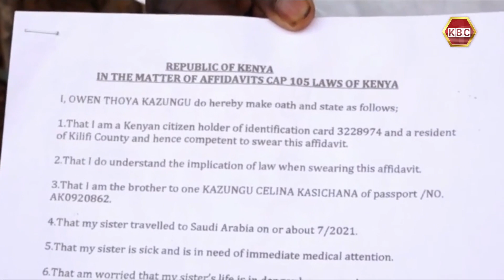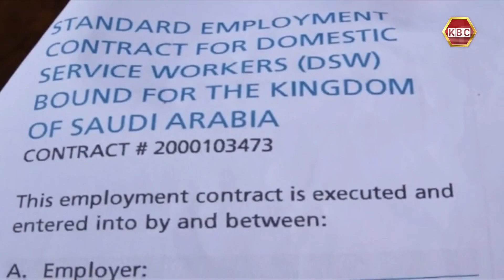A family in Malindi in distress over their departed kin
A family in Kakoneni area of Malindi , Kilifi County is in agony after their kin aged 22 died under unclear circumstances in Saudi Arabia while working as a house help. Celina Kazungu allegedly died on March 8 but the family is yet to get information on when the body will be flown back home for burial.